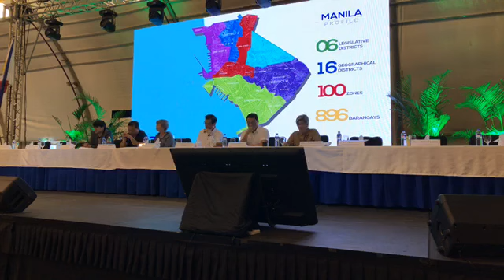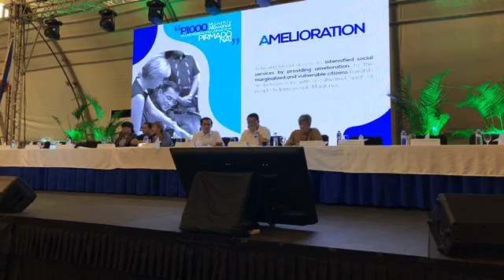Mayor Isko Capital Report First 100 Days